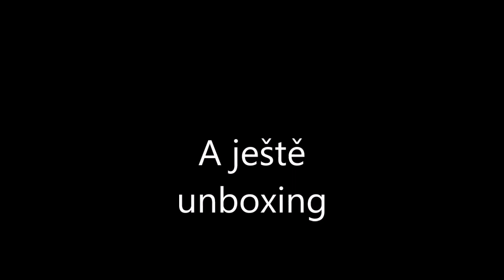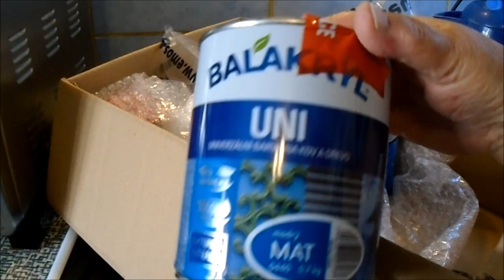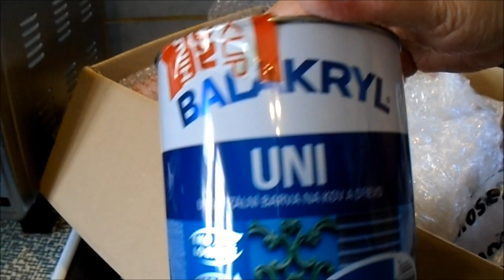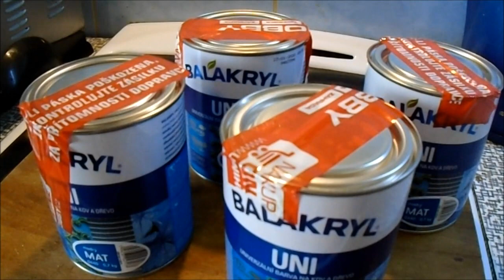A ještě unboxing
V krátké době je tu další otevírání .